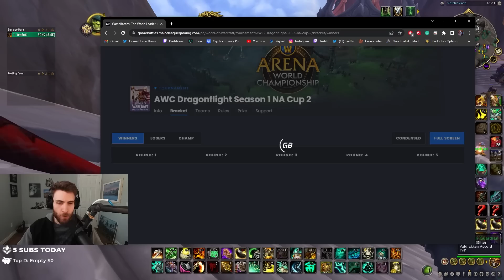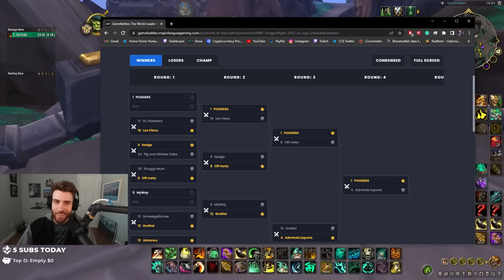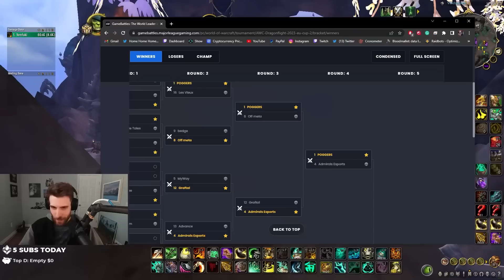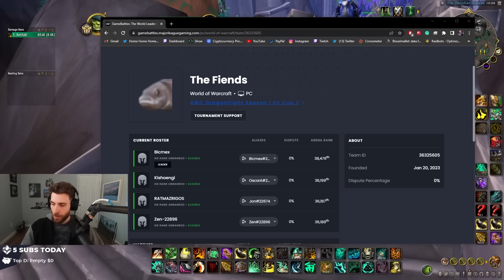Are These Comps UNSTOPPABLE Without Nerfs? AWC Week 2 Analysis